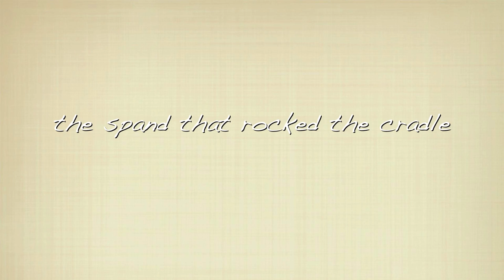"the SPAND that rocked the Cradle" (something the matter claire)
we didnt have much props and we did it on a whim, but this is inspired from a movie called "the hand that rocks the cradle"